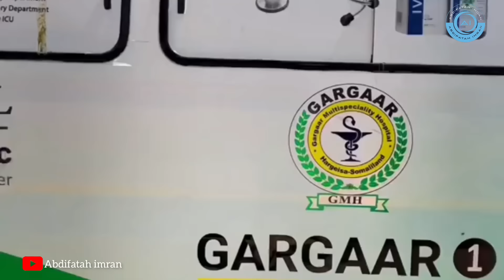SOMALI SHORT FILM || QISO QOYS | JACEYL IYO MURUGO🥹 | PART6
qiso qoys jaceyl iyo murugo🥹 part6

Waxan so digna somali short film iyo musalsal. Nala soco mar walibo adhigo mahadsanid